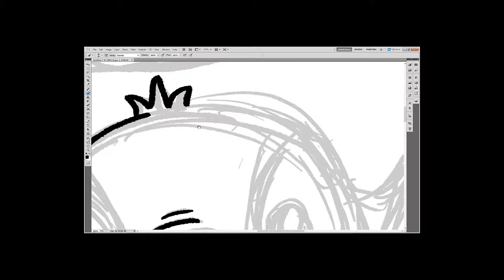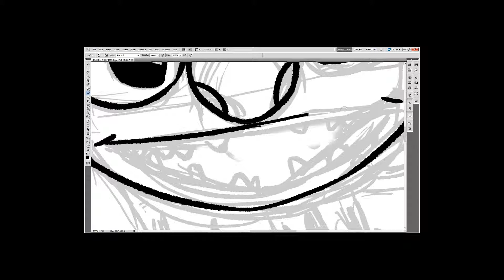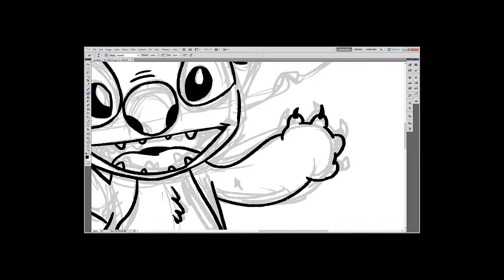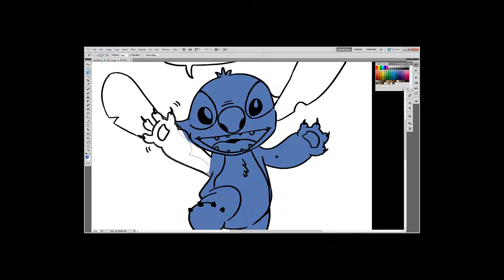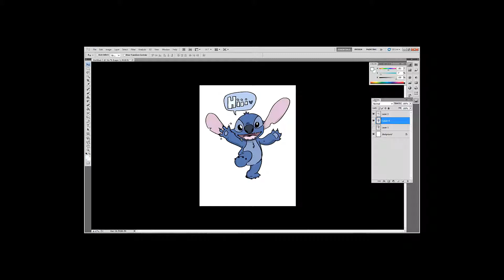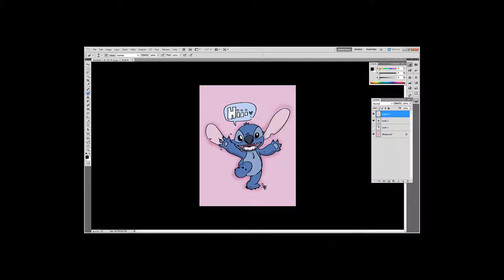Drawing Stitch (Speedpaint #7)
This speedpaint is shorter and cuter than the rest thus far.